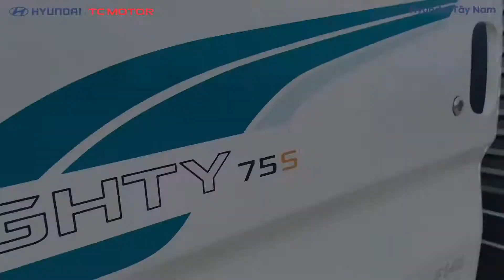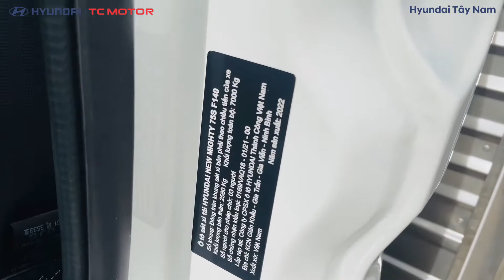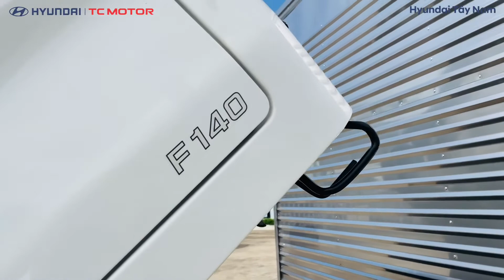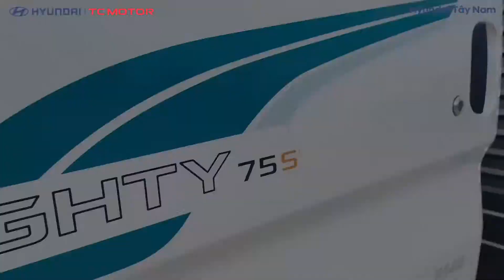Chi tiết xe tải Hyundai Mighty 75S 2022 - 3,5 tấn nhập 3 cục Hàn Quốc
Thông số kỹ thuật xe:
Nhãn hiệu: Hyundai Mighty 75s
Tải trọng: 3495kg
Tổng tải: 7495kg
Kích thước thùng: 4400 x 2050 x 1845 mm
Kích thước xe:       6460 x 2200 x 2940 mm
Động cơ: D4GA , 4 xylanh - 3.9L - 140HP - Phun dầu điện tử
Lốp xe: 7.00-16 có ruột